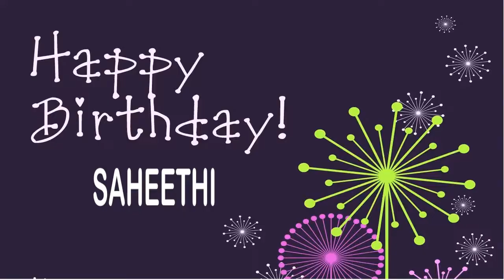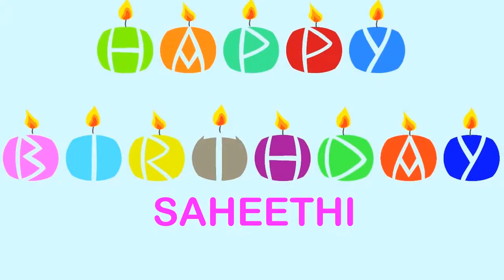Saheethi Wishes & Mensajes - Happy Birthday